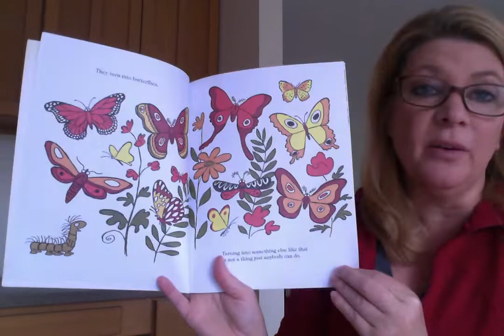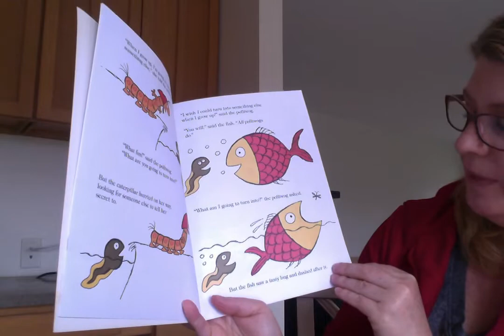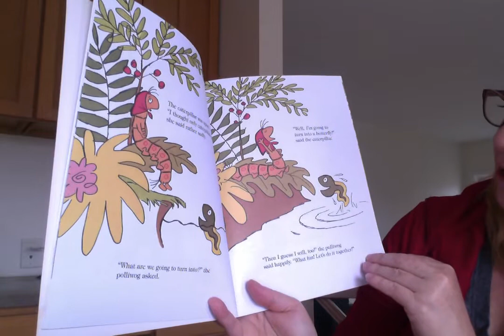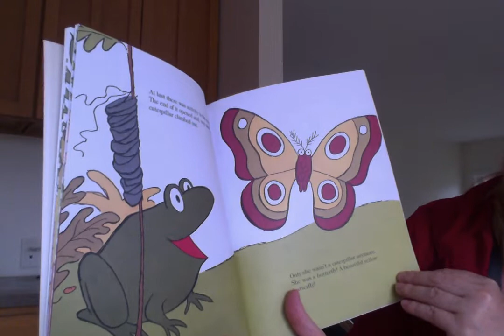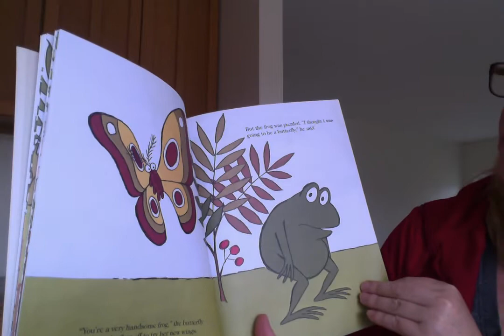Caterpillar and polliwog